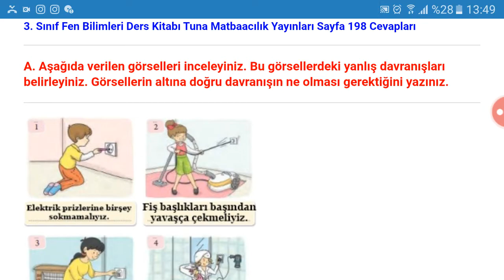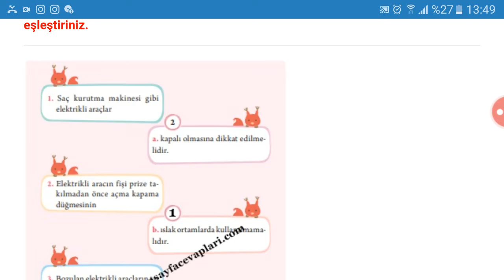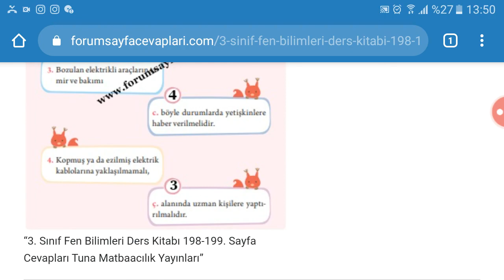3. Sınıf Fen Bilimleri Tuna Yayınları Sayfa 198 199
3. Sınıf Fen Bilimleri Ders Kitabı Tuna Matbaacılık Yayınları 3. Bölüm Değerlendirme Çalışmaları Soruları ve Cevapları Sayfa 198 199